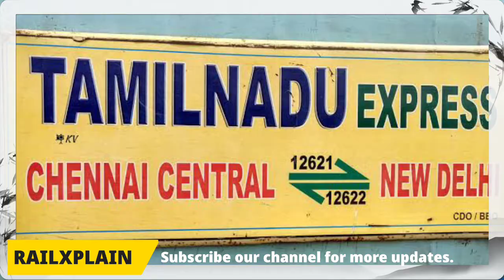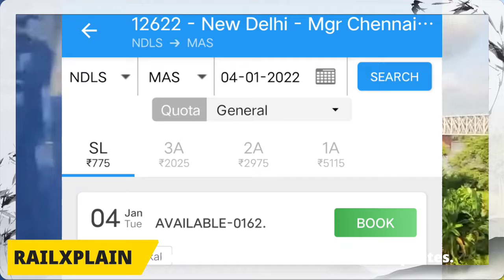तमिलनाडु एक्सप्रेस | New delhi to Chennai train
Tamil nadu Express full information
तमिलनाडु एक्सप्रेस पूरी जानकारी
Tamilnadu Express New Delhi to Chennai Central..

Source-New Delhi junction

Destination -MGR Chennai Central

    $@$@$-TAMILNADU EXPRESS-@$#$@$

TRAIN NUMBER 12622 TAMILNADU EXPRESS IS A PROMINENT TRAIN OF INDIAN RAILWAY OPERATING BY SOUTHERN RAILWAY AND A TRAIN RUNS BETWEEN NEW DELHI JUNCTION AND MGR CHENNAI CENTRAL. IT'S A DAILY TRAIN.

ट्रेन संख्या 12622 तमिलनाडु एक्सप्रेस दक्षिणी रेलवे द्वारा संचालित भारतीय रेलवे की एक प्रमुख ट्रेन है और नई दिल्ली जंक्शन और एमजीआर चेन्नई सेंट्रल के बीच एक ट्रेन चलती है। यह एक दैनिक ट्रेन है।

अगर यह वीडियो आपको अच्छी लगी है तो वीडियो कॉल लाइक शेयर जरूर कीजिए और इस चैनल को सब्सक्राइब करना ना भूले साथ में बैल आइकन जरूर दबाएं ताकि लेटेस्ट वीडियो की नोटिफिकेशन तब तक पहुंचती रहे।

Mail/Express trains information video👇👇

1)Garba Superfast Express information

2) Poorva Express full information

@@@SPECIAL TRAINS INFORMATION @@@